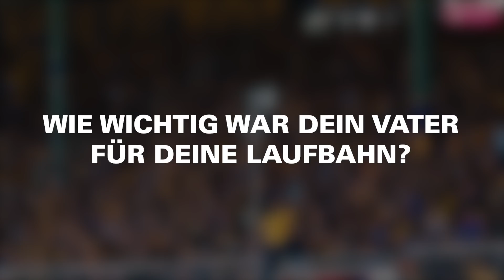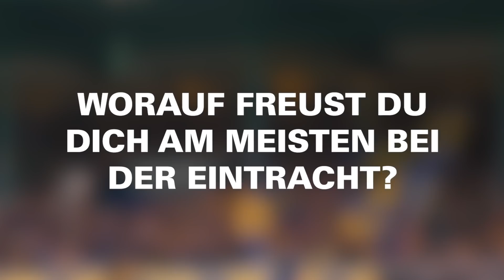Willkommen im Wohnzimmer, Martin Kobylanski!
Unser Neuzugang stellt sich vor